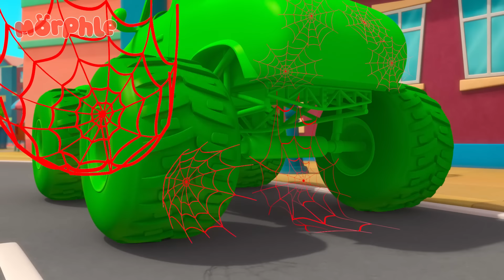Morphle y Mila aventura en el mar 🌊| Caricaturas infantiles | Moonbug en Español - Morphle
Disfruta de este episodio especial de Mi Mascota Mágica Morphle, titulado "Morphle Es Un Tiburón". Mila, Morphle y Jordie están jugando en la playa cuando escuchan sobre un tiburón que está asustando a la gente, ¡así que van a investigar! Descubren que el tiburón es Orphle y le explican que no es bonito asustar a la gente, ¡y luego todos juegan juntos!

‘Mi mascota mágica Morphle’ es una caricatura para niños, siguiendo las aventuras de Mila, una niña de 5 años y su mascota mágica Morphle. Morphle es capaz de transformarse o "mutar" en cualquier cosa que Mila quiera: desde un gran dinosaurio a un lindo cachorrito y desde un súper veloz coche de carreras hasta un gran camión.

(🛎️) Subscríbete a Moonbug Kids - Aprende con familia y amigos para para no perderte ninguno de nuestros nuevos videos en cuanto salgan ►►

Moonbug canciones y caricaturas es el mejor sitio para encontrar los videos infantiles favoritos de los niños. Mira aventuras divertidas, aprende y canta!

¡Hay videos nuevos cada semana con aún más amigos de Moonbug por llegar!

Episodios del video🎬 :

00:00 Morphle es un tiburón
03:25 Animales Gigantes
06:29 León real, león verde
09:28 Animales intercambiados
12:38 Orphle el superhéroe
15:45 La oficial April
19:01 Mi gran autobús rojo y la ciudad que se encoge
22:08 Morphle salva el cumpleaños
25:01 Osos en todos lados
28:04 La carrera de helado
31:09 Bebé gigante
34:15 La Parrillada
37:12 Locura Monster Truck
40:17 Aventura Burbujeante
43:12 La mudanza
46:19 Mila está enferma
49:24 La carrera de los deseos de la estrella fugaz
52:26 El caos del control remoto
55:29 El Espejo Mágico
58:30 Los bandidos de Orphle